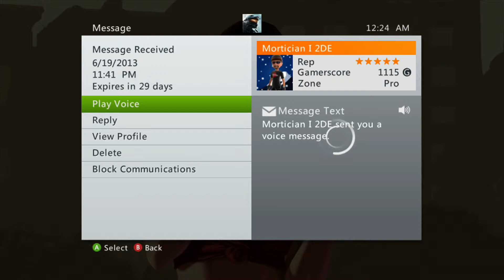LMAO funny XBL Message